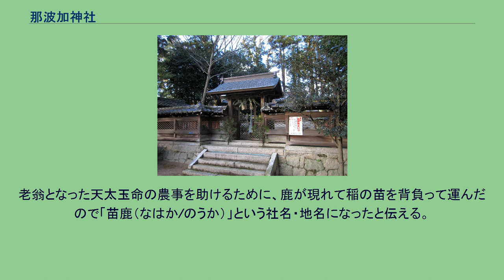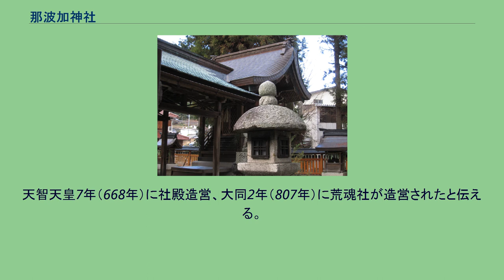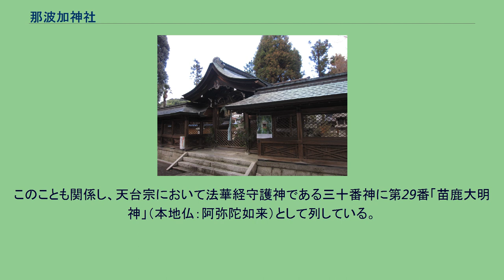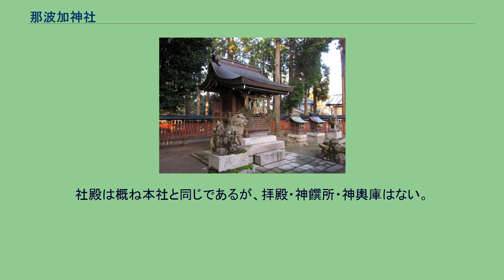那波加神社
鳥居 神紋「抱茗荷」 那波加神社（なはかじんじゃ/なばかじんじゃ）は、滋賀県大津市にある神社。
神紋は「苗を背負鹿」「三ツ巴」「抱茗荷」。
主祭神 配神 明治時代まで、主祭神は宇賀御玉命とされていた。
『特選神名牒』では、「苗鹿」という社名から稲の神・宇賀御玉命が附会されたものであろうとしている。
社伝によれば、祭神の天太玉命はこの地に降臨し太古から鎮座したという。
老翁となった天太玉命の農事を助けるために、鹿が現れて稲の苗を背負って運んだので「苗鹿（なはか/のうか）」という社名・地名になったと伝える。
当社との関わりがうかがわれるものとして、周辺には苗鹿古墳群や法光寺古墳群なども残っている。
天智天皇7年（668年）に社殿造営、大同2年（807年）に荒魂社が造営されたと伝える。
仁寿元年（851年）、小槻宿禰今雄が雄琴荘を拝領して以降、当社と雄琴神社とが小槻氏の氏神とされ崇敬された。
また、氏寺として建立した法光寺が当社別当寺となった。
なお、法光寺境内には鎮守社として天神社があり木造男女神像（市指定文化財）が安置されているが、これらは当社の神体として作られたとする説がある。
延長5年（927年）成立の『延喜式』神名帳では近江国滋賀郡に「那波加神社」と記載され、式内社に列している。
円仁が比叡山延暦寺の横川中堂を建立した際には、内陣柱を奉加した。
このことも関係し、天台宗において法華経守護神である三十番神に第29番「苗鹿大明神」（本地仏：阿弥陀如来）として列している。
建武2年(1355年)には後醍醐天皇より勅使が差遣され、天下太平祈願がなされた。
元亀2年(1571年)織田信長の比叡山焼き討ちの際に社殿等を焼失し、慶長12年(1607年)再建された。
明治9年（1876年）10月近代社格制度において村社に列し、明治28年（1895年）1月に郷社に、明治35年（1902年）5月には県社に昇格した。
「上の宮」と称される那波加荒魂神社に対し、本社は「下の宮」と称される。
本殿は一間社流造で、間口五尺・奥行五尺。
拝殿は入母屋造で、間口二間一尺・奥行二間一尺。
斎部宿禰広成が祭神の荒魂社を創建、別宮としたという。
社殿は概ね本社と同じであるが、拝殿・神饌所・神輿庫はない。
社殿背後には盤石が残り、磐座信仰の名残を伝える。
那波加神社境内 那波加荒魂神社境内 所在地 交通アクセス 周辺